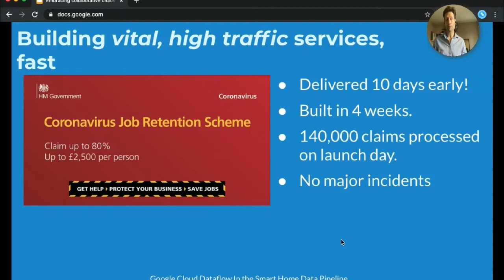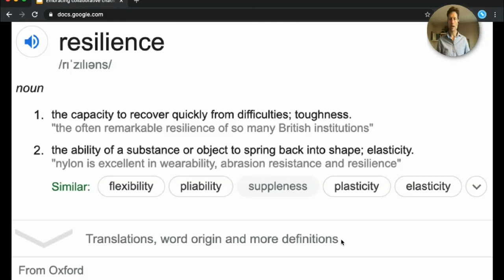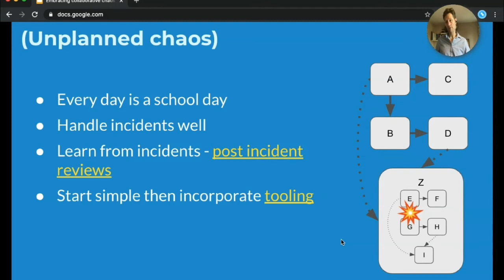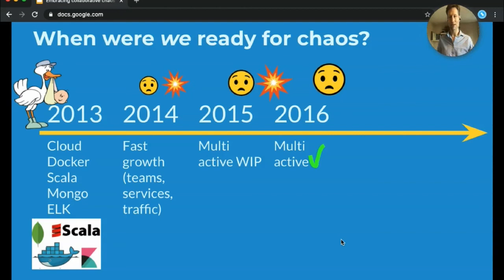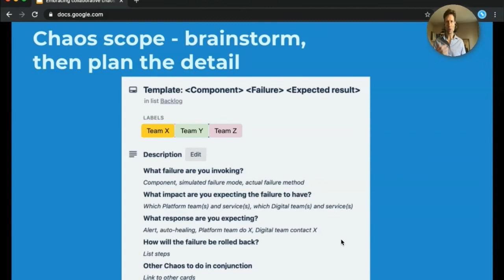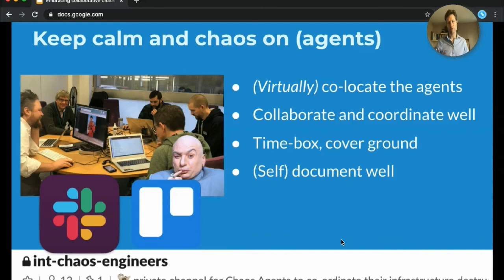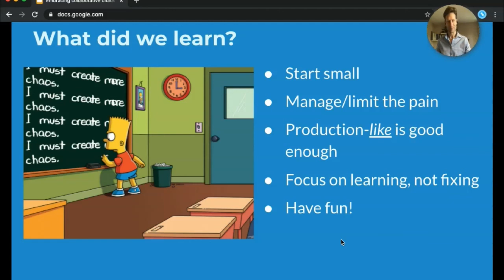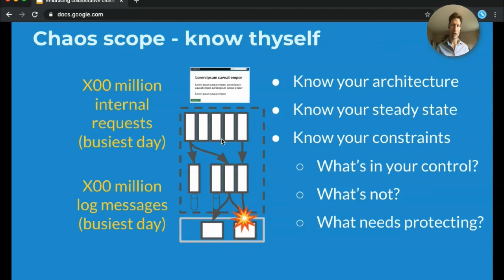Embracing Collaborative Chaos: Chaos Days on Large Platforms by Lyndsay Prewer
Today's systems are inherently complex, with some component parts often operating in or close to suboptimal or failure modes. Left unchecked, as complexity increases, the compounding of failure modes will inevitably lead to catastrophic system failure. Chaos Days help us address this risk by spending time deliberately inducing failures, then analysing the response. This session summarises our experience of running Chaos Days on a large scale platform. We'll explore the what, why, how and when of running a Chaos Day.

As engineers we spend a lot of our time thinking about how best to shield our clients and customers from the risks inherent in the systems we build. We ask ourselves 'what's the worst that could happen?' - and work hard to mitigate the risk. A common risk in most systems, particularly distributed ones, is the unexpected failure of a component part. As a system's complexity and its number of subsystems grows, so does the likelihood of a subsystem failure. Subsystem failures can compound in such a manner that catastrophic system failure becomes a certainty. The only uncertainty is when the system will fail.

Chaos Engineering addresses the risks inherent in distributed systems that stem from unexpected component failure. It does so by running experiments that explore the impact of sub-system failures by deliberately inducing different types of failure in different components. Outcomes are then analysed and learnings applied to improve the system's resilience. These learnings deepen our understanding of the system and its failure modes, which aids the identification of new failure scenarios. This feedback loop informs subsequent rounds of experimentation, and thus the cycle repeats. In addition, planned failures provide a safe environment for teams to improve their incident response and how they conduct subsequent postmortems.

Chaos experiments can take many forms, ranging from continuous, automated failure injection (made famous by the Netflix Chaos Monkey), to one off Chaos Days (similar to Amazon's Game Day), where disruption is manually instigated. Chaos engineering is similar to the ethos of 'building quality in': it's a mindset, not a toolset: you don't need to be running EKS on AWS to benefit from being curious about failure modes and how to improve a system's resilience towards them. It just requires a focus on 'building resilience in'.

This session shares our experience of running Chaos Days over the last year, with one of our clients - a major Government department that hosts around 60 distributed, digital delivery teams. These teams design, deliver and support hundreds of microservices that serve online content to the department's varied customers.

The microservices all run on a single platform, itself run by seven Platform Teams that take responsibility for distinct areas (infrastructure, security and so on). Inspired by the Netflix Chaos Monkey and Amazon's Game Day, the Platform Teams have planned and executed several Chaos Days - to see just how well they and the Platform coped when everything that could go wrong, does go wrong.